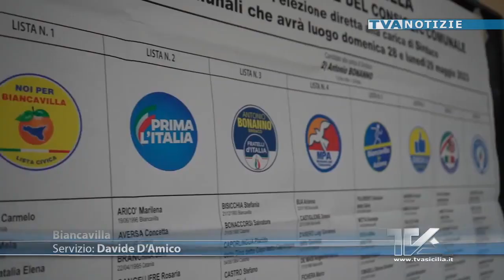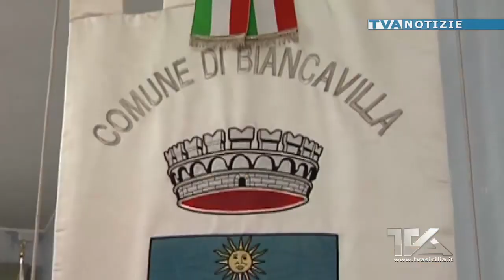Biancavilla. L’elezione a sindaco di Bonanno porta in Consiglio comunale 15 consiglieri della sua co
Biancavilla. L’elezione a sindaco di Bonanno porta in Consiglio comunale 15 consiglieri della sua coalizione. Uno solo al Partito Democratico